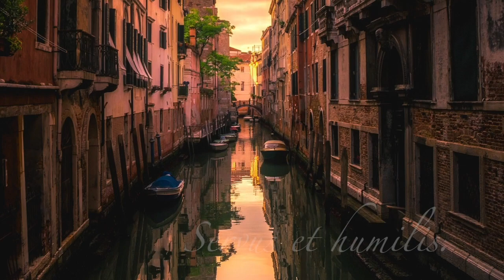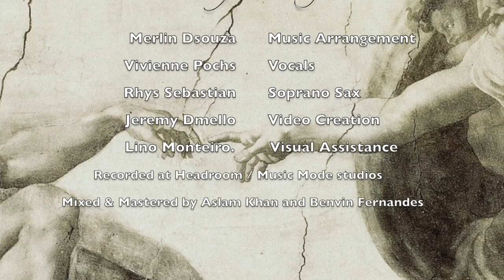Panis Angelicus - A dedication to the spirit of the people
Music Arrangement & Production - Merlin D'Souza
Vocals - Vivienne Pocha
Soprano Saxophone - Rhys D'Souza
Video Creation - Jeremy Dmello
Visual Assistance - Lino Monteiro

Recorded at Headroom/ Music Mode Studios
Mixed & Mastered by Aslam Khan and Benvin Fernandes